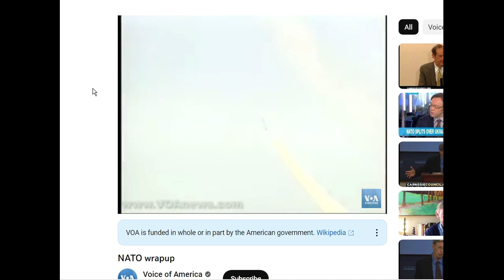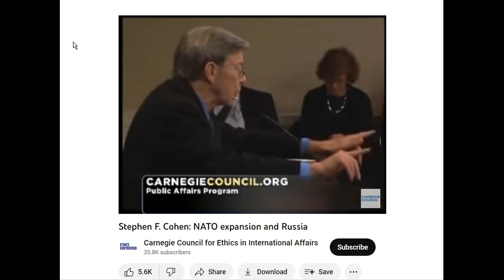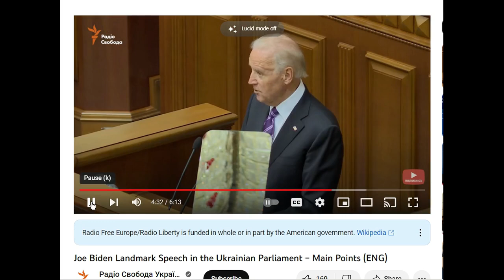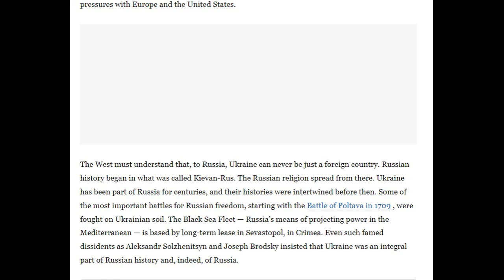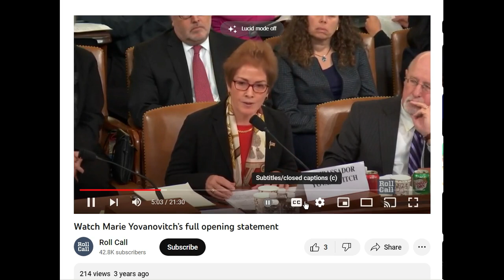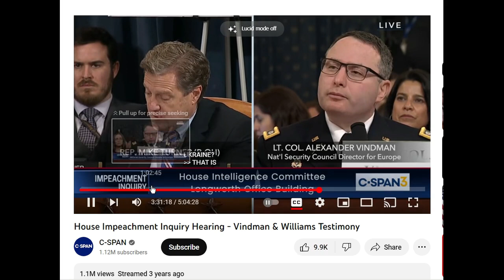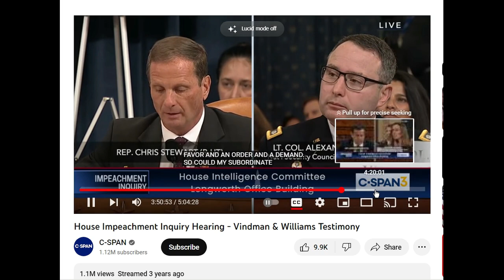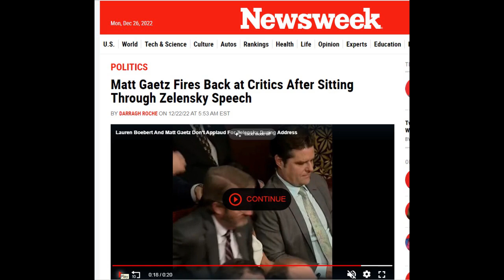Biden's Spheres of Influence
President Biden pardoned his son over the same time period that President Trump asked the Ukraine president to investigate. Biden has been calling for Ukraine to join NATO since 2009. Did America and NATO lurch into a war that could have been entirely prevented?